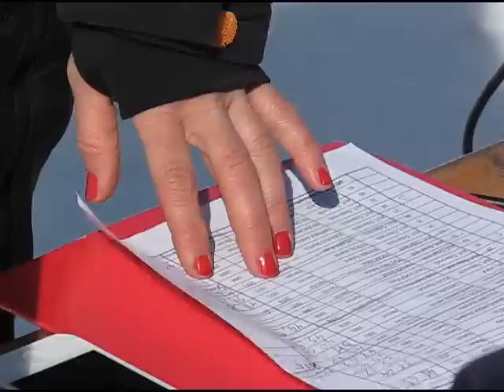Bericht zum 1. Kolsaßberger Faßdaubenrennen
Am 8. März 2015 fand in Kolsaßberg ein Retroschirennen statt. Die Teilnehmer tauschten dafür ihr modernes Schimaterial gegen hölzerne Faßdauben ein. Mit diesen Vorfahren der heutigen Schi versuchten sie in passender trachtiger Kleidung und nur mit einem Haselstrauchstock zum Balancieren ausgetattet, einen Riesentorslalomkurs so schnell wie möglich zu bewältigen. Stilgemäß wurden keine Tore, sondern Daxen verwendet. Der Kurs verlief hinter den Hoferstub'n und umfaßte rund 500 Meter und ca. -80 Höhenmeter. Gestartet wurde in den vier Gruppen Kinder, Schüler, Damen sowie Herren. Auf Anhieb am besten kamen die jungen Läufer mit den wackeligen Faßdauben zurecht. Wenig verwunderlich gelang die Tagesbestzeit einem Zehnjährigen: Benny Corrigan fuhr mit 44 Sekunden und 90 Hundertsteln als Schnellster ins Ziel, was ihn bis zur nächsten Auflage zum Führen des Ehrentitels Faßdaubenkönig berechtigt. Der schnellste Herr benötigte nur sieben Hundertstel länger: Peter Tautscher vom mitveranstaltenden Verein Laufteam SV Raika Kolsaß/Weer nutzte den Heimvorteil und seine Raffinesse, um dem eigentlichen Lokalmatador, Maximilian Kellerer, ein Schnippchen zu schlagen. Bei den Damen siegte dafür Christine Kellerer in souveräner Manier; sie ist die erste Kolsaßberger Faßdaubenkönigin.

Die Piste war in perfektem Zustand, etliche Teilnehmer hatten allerdings mit der Tücke des Objekts zu kämpfen - sei es wegen der rundlichen Faßdauben oder aber wegen der Streckenführung, die sich besonders kurz vorm Ziel für manche als Überraschung herausstellte, selbst die Streckenchefs faßten hier Strafsekunden wegen Torfehlern aus.

Hauptinitiator Franz Stöckl betreut seit seiner Pensionierung den Hoferlift und sorgt mit Jugend- und Vereinsarbeit für Action in der Schiarena Kolsaßberg, sehr zur Freude des hiesigen Tourismusverbandes, dem die Retromode gerade recht kommt für seine neue Markenidentität. Auch die Gemeindevertreter von Kolsaßberg und Weer, die Bürgermeister Alfred Oberdanner und Markus Zijerveld, nahmen die Idee zur neuen Veranstaltung mit Wohlwollen auf selber teil; Alferd Oberdanner gelang auf seinem Übungshang ein herzeigbarer Lauf, der ihn fast aufs Podest brachte.

Für 2016 planen die Veranstalter vom Radsportverein Weer/Kolsaß und Laufteam SV Raika Kolsaß/Weer die Anschaffung weiterer Faßdauben, um bessere Trainingsmöglichkeiten im Vorfeld zu schaffen. Die Ergebnisse, Fotos und alle weiteren Infos finden sich auf der Homepage kolsassberg-run.at.